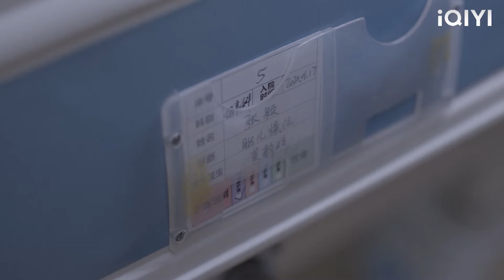The cheating husband begs for forgiveness, but the pregnant wife chooses to give birth alone!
QADSM